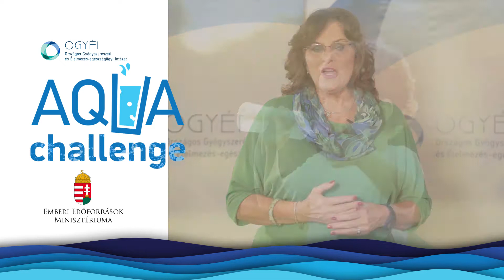3 hét is elég egészségesebb folyadékfogyasztási szokások kialakításához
21 nap kell ahhoz, hogy egy új szokás az életmódunk részévé váljon - mondja Miháldy Kinga, az OGYÉI dietetikusa. Az OGYÉI Aqua Challenge kihívásához csatlakozók, akik azt vállalták, hogy 2020 októberében csak vízzel csillapítják a szomjukat, ezt meg is tapasztalhatták.